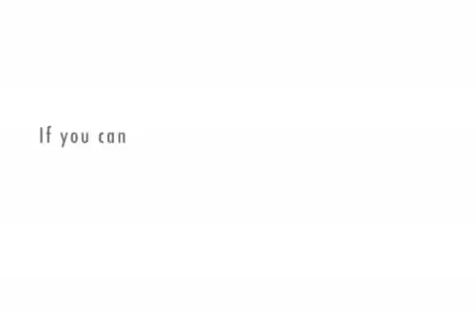Look, we've fixed plugins in Internet Explorer 9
An insight into Microsoft's approach to using plugins in Internet Explorer 9.